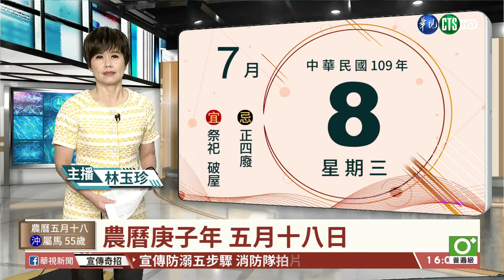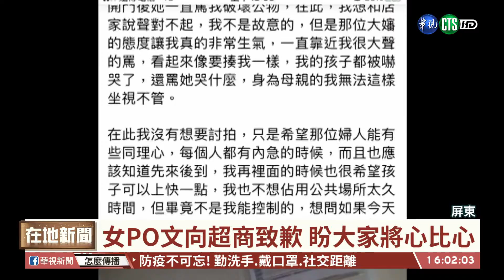【台語新聞】搶廁所起爭執 女PO文向超商道歉 | 華視新聞 20200708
屏東有位媽媽帶著女兒到超商上廁所，期間有婦人也急著上廁所，不斷敲門催促，她因此開門告知小孩拉肚子，當下對方還是要她趕快把孩子帶離廁所，雙方因此起了爭執，一旁的女兒當場大哭，廁所也不上了，事後這位媽媽臉書社群發文向超商道歉，並表示希望大家能夠將心比心。